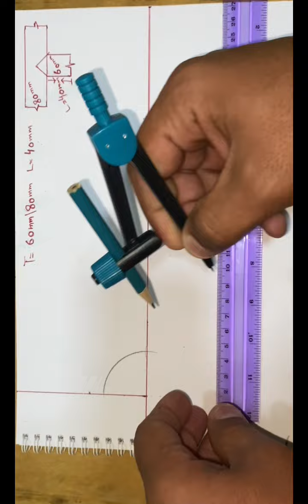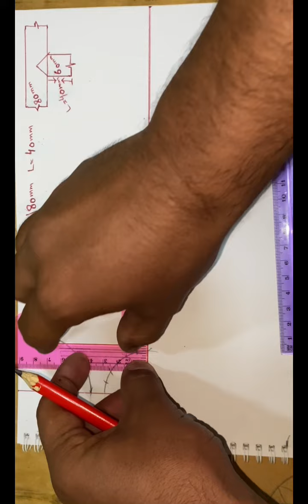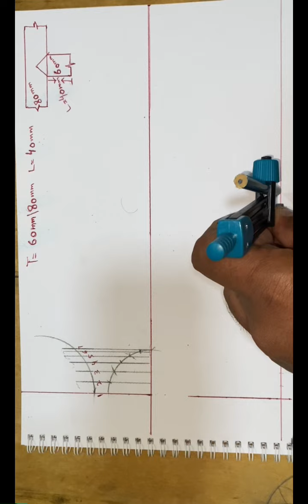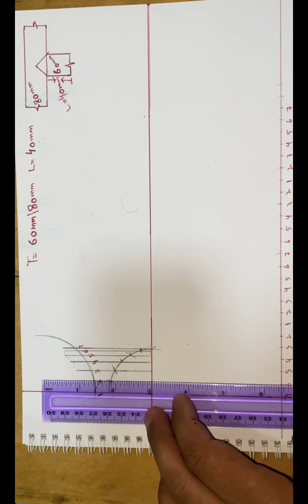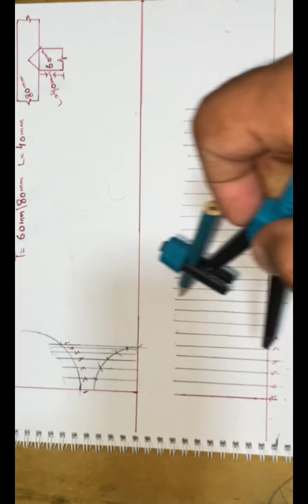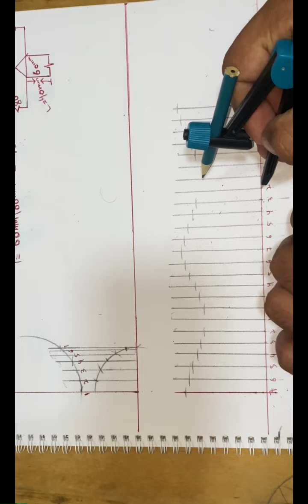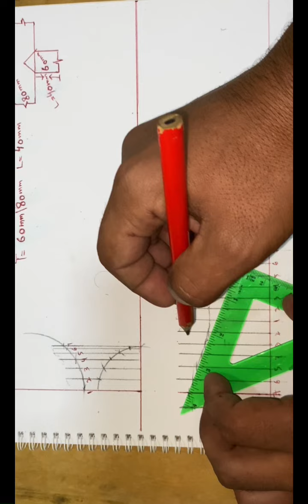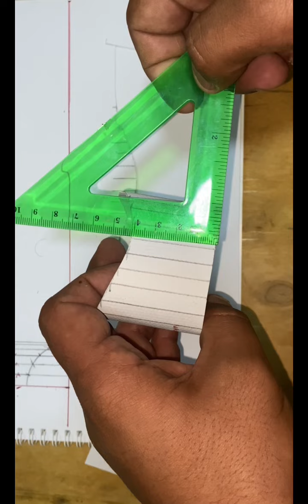How to fabricate sheet metal TEE / layout of cladding Tee / Tee fabrication layout hindi /urdu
Layout of cladding tee
Fabrication of cladding Tee
Fabrication method of cladding Tee
Cladding Tee
Tee fabrication
Tee layout
Tee layout hindi/urdu
Layout of Tee
Layout of Tee hindi & urdu
Layout of sheet metal Tee
Sheet metal Tee layout
Tee layout